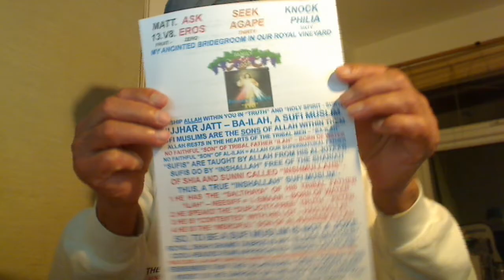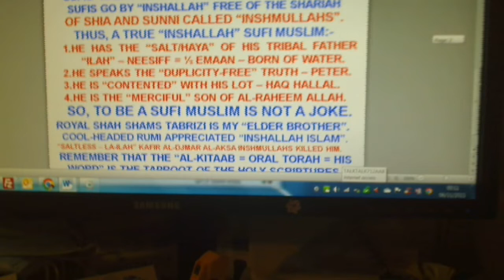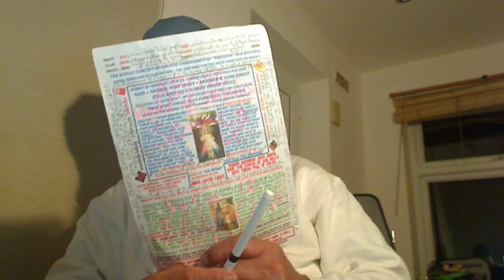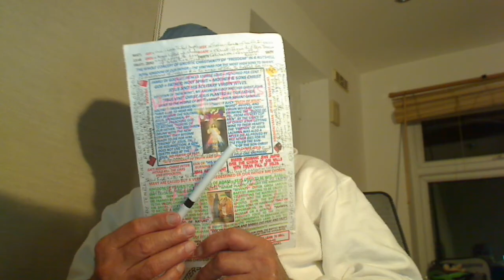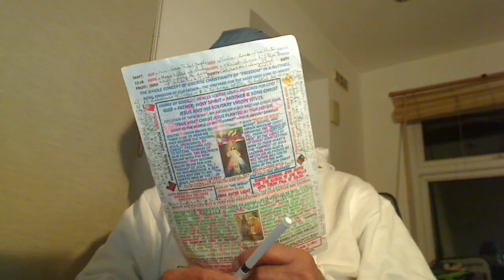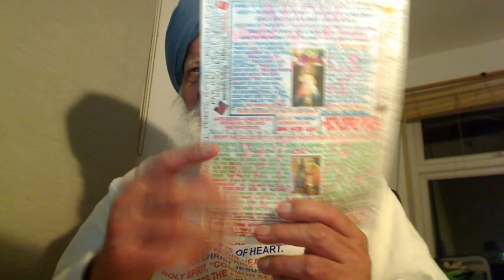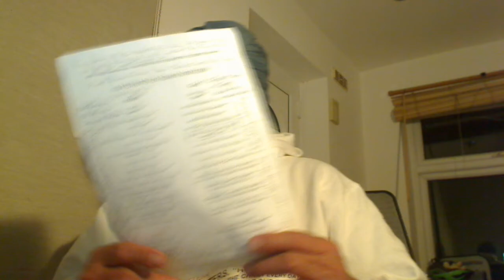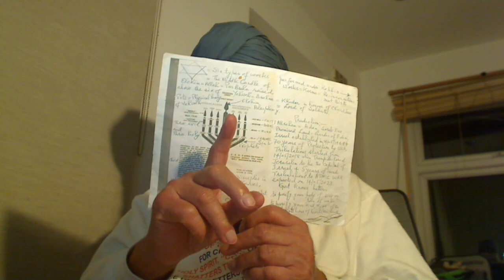Sufis are the Sons of Allah. No prayer, fasting, Hajj, etc. but sing the praises of Allah Inshallah.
ALLAH-HU-AKBAR
AWALL ALLAH “NOOR” OPAYIA; KUDRATT (KHUDA) DAE SABHH BANDAE.
AIK “NOOR” TAE SABHH JAGG OPJAEYA; KAUN BHALLAE KAUN MADAE.
INSHALLAH ISLAM IS SHARIAH-FREE WHILST THAT OF INSHMULLAH OF SATAN AL-DJMAR AL-AKSA IS FULL OF SHARIAH.
FIND ME A “MULLAH”, WHO KNOWS WHY ALLAH IS CALLED “ALLAH”?
ENTER THE FOLD OF AL-RAHIM ALLAH = RAM RAJAYE;
SATAN CAN NOT HARM YOU AND YOU LIVE IN BLISS (ANAND).
FOR THAT YOU NEED TO HAVE HEEYA OF YOUR TRIBAL FATHER “ILAH” = NISAFF EEMAN AND

REAL SHARIAH-FREE ISLAM OF ALLAH – NOOR
BIRTHDAY OF THE ANOINTED “SON OF ALLAH”
CHRIST = SATGURU LALA NANAK DEV MEHTA KHATRI JI.
Kabah is the Temple of Adam or Shiv. The Temple of Jesus is called Yahshua; Yah = Yahweh and Shua = Shiva = Primal Adam. There were well over 365 Ilah placed there that were created by the tribal people. But our Supernatural Father Al-Ilah, The Father, is just the opposite. He was not created by people but He is Self-Existent of His own Authority.

In the Fake Islam of Al-Djmar Al-Alksa, the Mullahs is of Satan. Here is the Real Islam of Allah, Sun, that is Free of Shariah and Law - Luke 16v16; Law and Prophets were till John, the Baptist.

No prayer and fasting in Allah, Al-ilah, The Supernatural spiritual Father, Abba, that his sons and He is Primary Source of "NOOR" and He is in our hearts but in Ilah, the tribal god created by men that are mythological called Yahweh, Brahma, Khuda, etc. and he is in heaven, alienated from us. Allah is called Elohim, ParBrahm, etc. that is purely Spirit, NOOR.

Hazrat Mian Mir Ji was NOT Hazrat but a Humble Servant of Allah called "GURMUKH SIKH".
Gurmukh Sikh = Mussallmaan. Mohammedans are not Muslims but Kafirs if they have no Heeya, the Foundation of Islam and they are not truthful, contented and merciful. Kafirs are sons of Al-Djmar Al-Aksa and they are ruining Syria and other countries.
Your own choice; Inshmullah Islam of Shia/Sunni Shariah or Inshallah; Sufi Islam of Noor “Free of Shariah”?

Playlist on “Circumcision”:-

A True Mussallmaan, is a man with Mussallum = Firm belief, Eemaan in Allah. Thus, a True Mussallman is in Allah and Allah is in him if he has these Four qualities:-

1.       He has Heya/sharm/conscience/Salt of his tribal father or of his Khandaan called “Ba-Ilah”, son of Man – This is Nesiff or Half Eemaan.
2.       He speaks the truth but nothing else but the truth
3.       He is contented with his lot or Haq.
He is satisfied with “HAQ HALAL” earning or no cheating which is drinking the blood of the poor.
4.       He is Merciful and helps the poor on a philanthropic basis.

Such a Person is a Mussallmaan and they are very rare whilst the Kafirs dominate in this Islam of Mullahs Al-Djmar Al-Aksa.

There is no brother and sister in the Islam of Allah (Spirit) but the Sons of Allah, the Brethren whether you are a male or a female in flesh. Unless a female becomes a male, she cannot enter into the Royal Kingdom of God.

KHUDI KO MILLAH KHAAK MAE ITNAH; KEH ALLAH (AND NOT KHUDAH AS STATED BY IQBAL) AADMI SAE POOCHE; KEH TERI RAZAH KIYA HAE. KABAH BELONGS TO “KHUDAH” AND NOT TO “ALLAH”.

In honour of my Elder Brother Royal Shah Shamas Tabrizi, the Son of Allah – Shariah-Free Islam of Noor-e-Allah for the Ba-Ilah sons of Man whilst the Full of Shariah Inshmullah Islam for the Super Bastard fanatic devils – John 8v44.

Here is an article about Hajj for Peaceful living of the Sons of Man:-